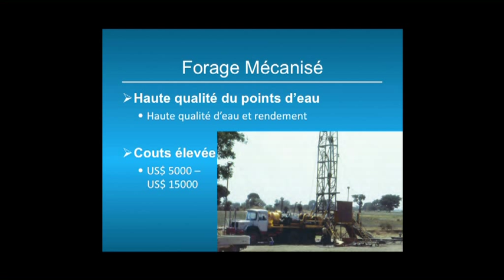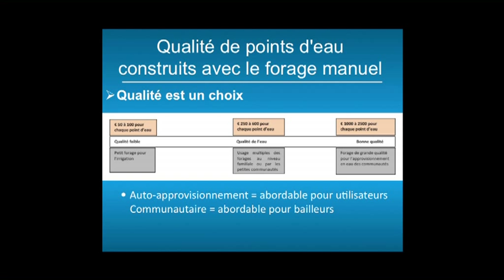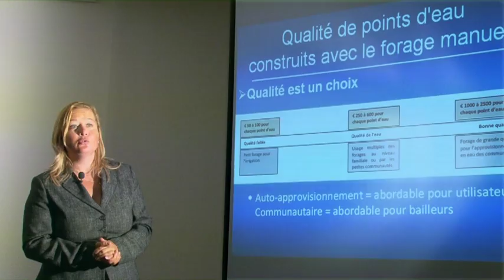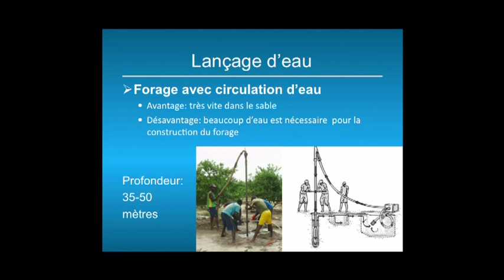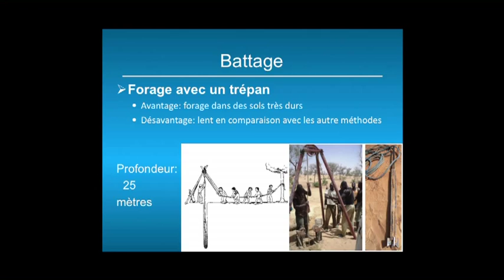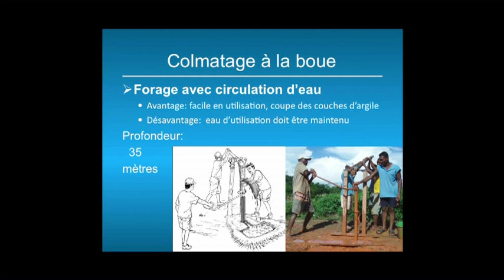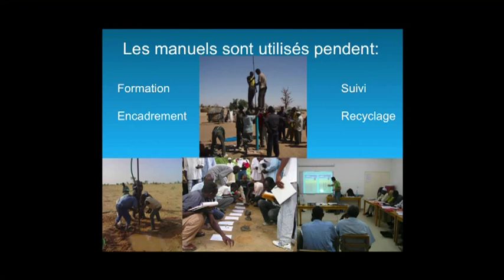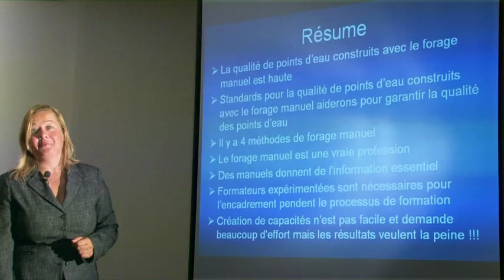Professionnalisation du Forage Manuel: 3. Techniques de Forage Manuel (Français)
Marjolein Meerburg, Practica Foundation